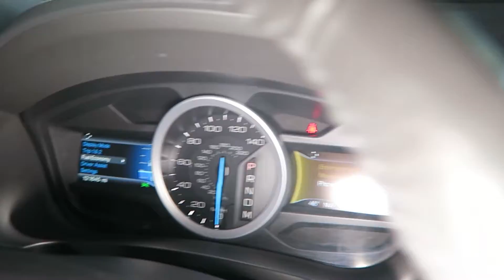2015 Ford Explorer 4WD XLT for Sale in Canton, Ohio | Jeff's Motorcars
2015 Ford Explorer 4WD XLT for Sale in Canton, Ohio!